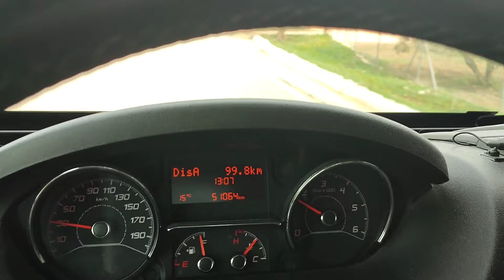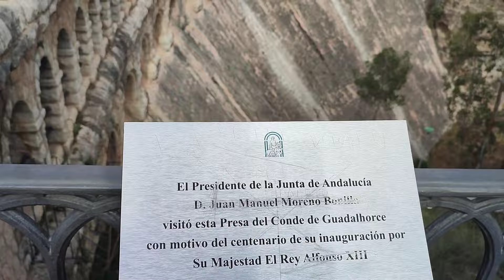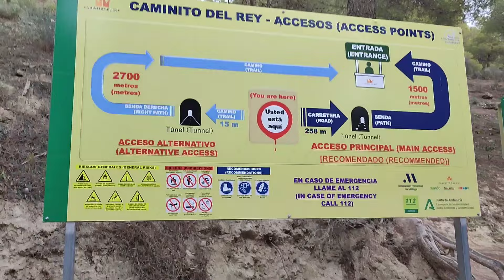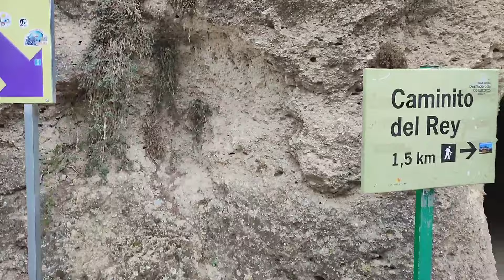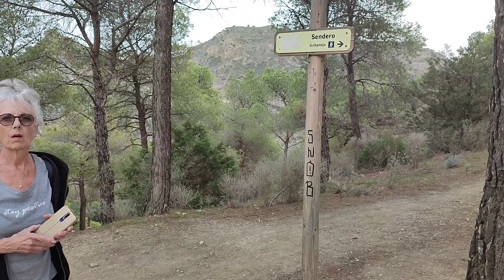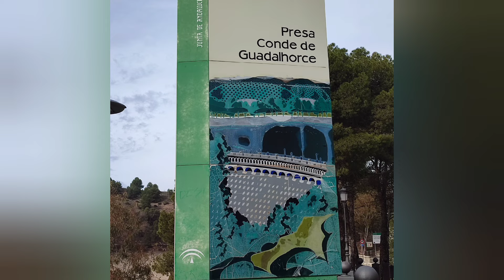DOMMAGE , AUJOURD'HUI C'EST FERME !😡